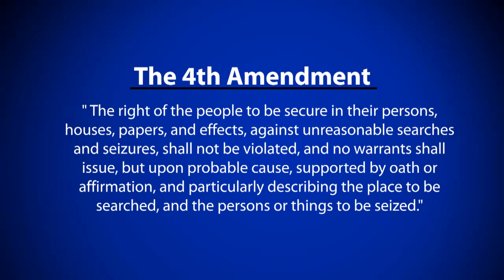Video: The Fourth Amendment yesterday, today and tomorrow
National Constitution Center president and CEO Jeffrey Rosen looks at the historical issues that led to the Fourth Amendment, and the current issues that could redefine it.